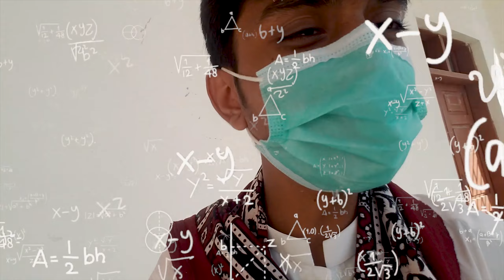Culture Day at University vLog | Video Song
This was a much-anticipated vlog and I literally have made a video song by representing the University of Sindh Thatta Campus and its Culture Day event on Sindhi song hopefully you've loved it!

Turn my POST NOTIFICATIONS on to get notified whenever I post!